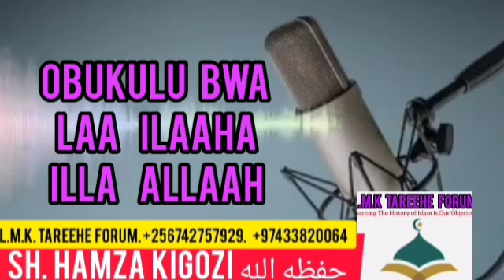Obukulu bwa Laa ilaaha illa Allaah. Part 22. Sh. Hamza Kigozi